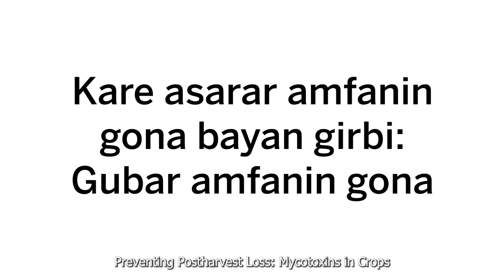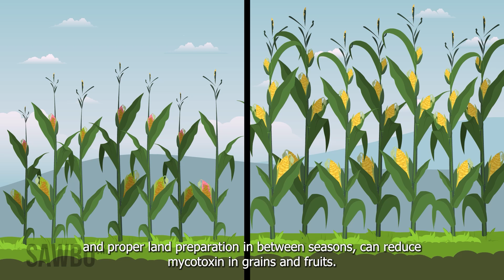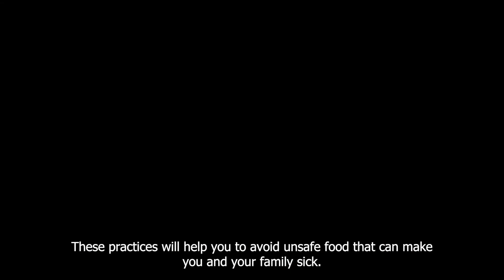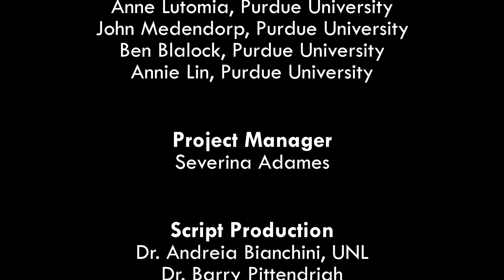Kare asarar amfanin gona bayan girbi: Gubar amfanin gona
A yanayi, ƙananan ƙwayoyin cuta na iya haifar da cuta ta hanyar samar da guba a cikin abincinmu wanda ke sa mu rashin lafiya. Ɗayan rukuni na waɗannan ƙananan ƙwayoyin cuta ana kiran su molds kuma suna iya girma akan abinci da abincin dabbobi har mu iya ganin su. Yayin da ake girma a cikin hatsi, kwayoyi, da 'ya'yan itatuwa, wasu nau'ikan na iya haifar da mahadi masu cutarwa, waɗanda aka sani da mycotoxins waɗanda ba a iya gani ga ido. Lokacin da zafin jiki, danshi, da sauran yanayi suka yi daidai, ƙila za su iya girma akan amfanin gona ko abinci kuma su haifar da waɗannan guba. Idan kun ci abinci da aka gurbata da mycotoxins za ku iya yin rashin lafiya sosai. Wannan raye-rayen yana nuna wasu mafi kyawun ayyuka idan ana batun adana amfanin gona don hana haɓakar ƙira.

 Preventing Postharvest Loss: Mycotoxins in Crops in Hausa (accent from Nigeria)

In nature, microorganisms can cause disease by producing toxins in our food that make us sick. One group of these microorganisms is called molds and they can grow on foods and animal feed to the point that we can see them. While growing in grains, nuts, and fruits, some molds can produce harmful compounds, known as mycotoxins that are invisible to the eye. When temperature, moisture, and other conditions are right, molds can grow on crops or food and produce these toxins. If you eat food contaminated with mycotoxins you can become very sick. This animation shows some best practices when it comes to storing your crop to prevent mold growth.